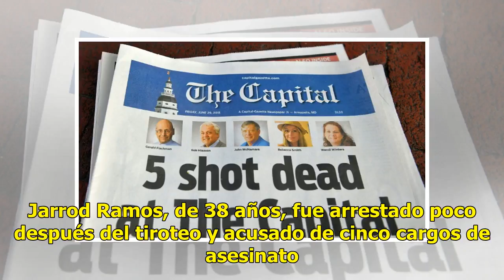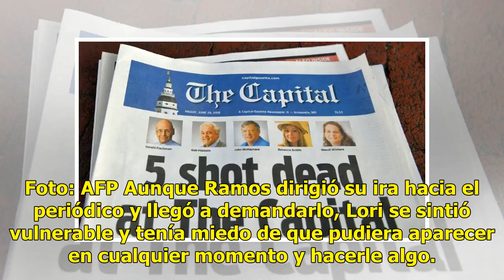Mujer fue acosada por autor del tiroteo en un diario de EU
Una mujer que fue hostigada por el hombre que atacó a tiros la redacción de un diario en Estados Unidos la semana pasada, matando a cinco personas, dijo el lunes que vivía con el temor constante de que algún día la encontrara y la matara. Foto: AFP En una entrevista con el programa "Today" de la cad...